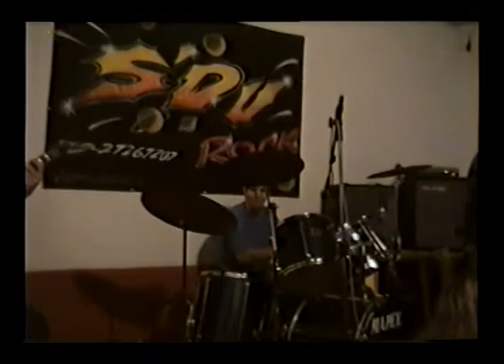Vingador [Dark Side 2003] - Pull The Plug (Death) / Suicide The Way / PostMortem (Slayer)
Show em Campos/RJ
17 de Agosto de 2003.